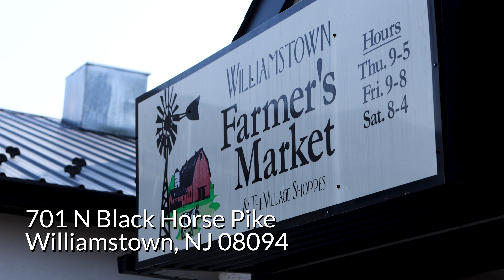Stony Hill Meats Williamstown NJ | Jerry's Choice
Located at 701 N Black Horse Pike, Williamstown, NJ 08094 the Williamstown Farmers Market is home to many terrific small businesses. Today I wanted to Highlight "Stony Hill Meats." They are amazing because...well just watch the video.

Follow Stony Hill Meats on Instagram!

❗Hey gang!
Jerry McManus here!
⭐What I want to do with this channel is to help promote small businesses in the local area through the world of Real Estate.
⭐Also, I want to bring you high quality videos letting you know when Homes are For Sale.

➤Special thanks to Joe Picariello for helping me put this together! Check out his stuff below!